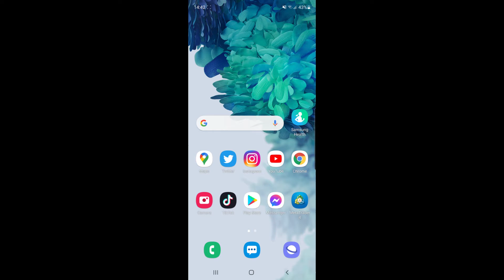How to Change Playlist Thumbnail on YouTube